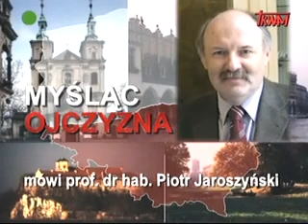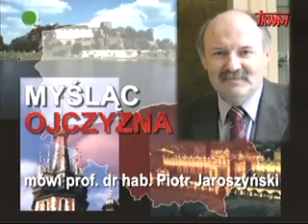Żałoba trwa... - prof. Piotr Jaroszyński